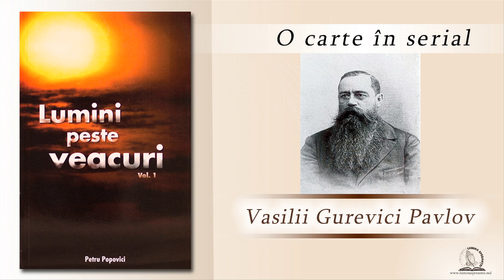22_Vasilii Gurevici Pavlov | Lumini peste veacuri | O carte în serial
Lectură: Latu Natalia
Muzică: Slănină Alexandru